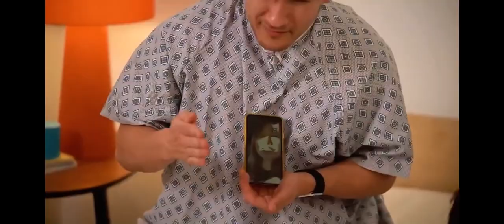Momiplier describes birth - Unus Annus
The first time I posted this a few years ago got a false Copywrite claim by Superbam.

It did well to and would have been huge by now.